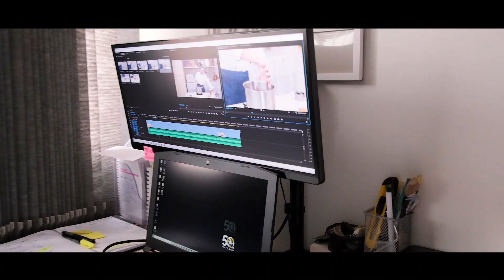ACREDITE NOS SEUS SONHOS E PROJETOS | Papo Empreendedor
Ter um projeto e não tirar da gaveta não é o melhor dos mundos...
Nesse vídeo, eu falo um pouco sobre esse momento que estamos passando (2020) e coloco a mesa um questionamento sobre qual o melhor momento para colocar em prática nossas vontades e nossos sonhos.
Será que é a hora?

CURSOS

Técnicas de empreendedorismo e fotografia utilizando seu celular são alguns dos temas abordados.
Acesse  e receba  GRATUITAMENTE seu conteúdo sobre
ÂNGULOS de fotografia E BICOS para confeitar que vão ajudar você a vender mais!

Se você precisa de algum item para sua casa, acesse minha lojinha na Magazine Luiza.
Os valores são os mesmos, mas como sou parceira deles, tenho uma pequena comissão dos itens comprados através desse link. Assim além de ter a entrega garantida pela Magazine Luiza, você me ajuda a continuar com a  produção de conteúdo ;)
MINHA LISTA DE UTENSÍLIOS PARA COZINHA QUE USO E GOSTO MUITO

FUE ou BATEDOR
- Silicone Colorido

ESPÁTULA
- Silicone vermelha
- Silicone de Cup Cake
- De confeitaria
- Pão Duro de Silicone e INOX

MEDIDOR
- Medidor de colher em inox

IMÃ DE GELADEIRA CALENDÁRIO
- Imã para geladeira calendário com caneta

MOEDOR, RALADOR, FATIADOR E ESPREMEDOR
- Moedor de pimentas em madeira
- Moedor 2 em 1 em inox
- Ralador 4 faces
- Mini Ralador 3 faces
- Fatiador de legumes (macarrão de abobrinha)
- Espremedor de alho
- Espremedor de limão

FORMAS E GRELHAS
- Grelha para resfriar massas e biscoitos
- Forma para Pizza
- Forma de silicone mini bolos
- Kit assadeiras de alumínio

TÁBUAS
- Tábua vermelha
- Tábua Bambu
- Kit tábuas coloridas 5 peças

MAÇARICOS E TERMOMETROS
- Maçarico Mini
- Maçarico completo
- Termômetro digital de espeto
- Termômetro digital Mira lazer

Vídeos e fotos de gastronomia
Gostou desse vídeo?
Então segue o manual abaixo:
1) Deixa o seu joinha
3) Deixa seu comentário com dúvidas e sugestões
4) Faz a receita e manda uma foto no @fernandaquatrocchi

Equipamentos utilizados nessa captação de vídeo

Câmera: FUJI XT3
Lentes: Canon 100mm MACRO / Sigma 24-70
Tripé: Manfroto
Luzes: LED / SOFTBOX / LUZ NATURAL

Edição
Adobe Premiere
Abobe Photoshop
Adobe Audition